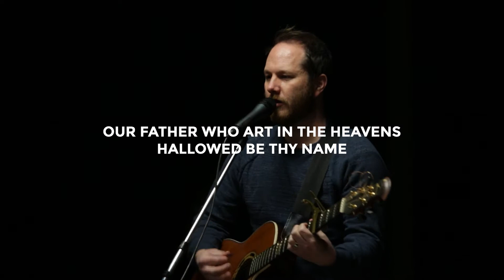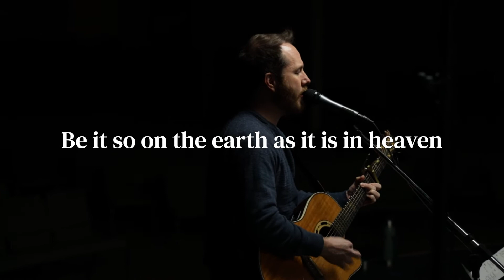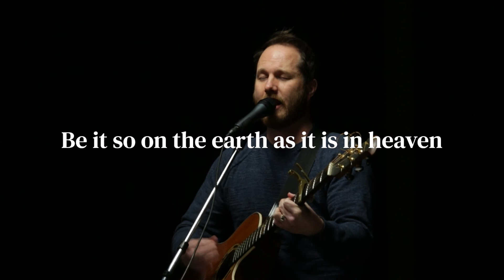Awaken Us (Feb 2021)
Awaken Us
Written by Lucas Hayden and Sunshine Barlowe Lewis

Music tracked, mixed and mastered by Adam Ranck and Richie Worrell.